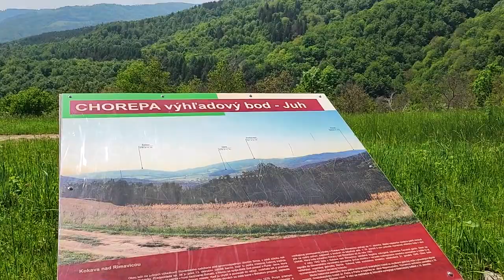Chorepa, výhľadový bod 545 mnm, Klenovec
20.5.23, @Vyhlady